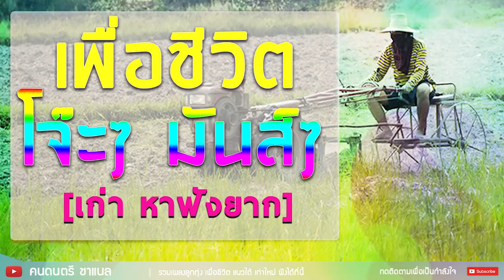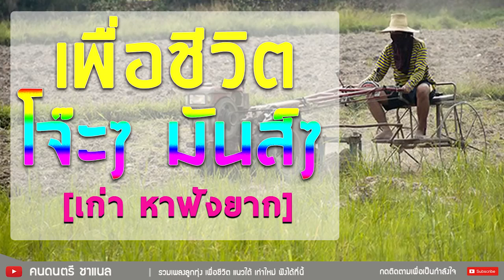รวมเพลงเพื่อชีวิต โจ๊ะๆ มันส์ๆ สนุกๆ หาฟังยาก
เพื่อเป็นกำลังใจในการนำผลงานเพลงเพราะๆ มาให้ฟังกัน
อย่าลืมสนับสนุนผลงานเพลงต้นฉบับของศิลปินด้วยนะครับ
มีเสียงเครดิตทางช่อง อาจจะรบกวนนิดหน่อย ขออภัยมา ณ ที่นี้ด้วย